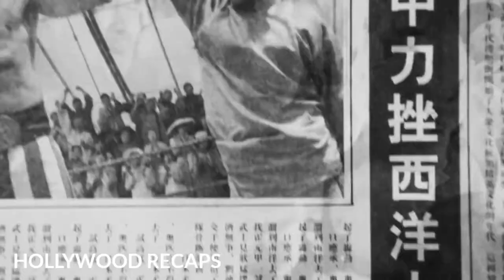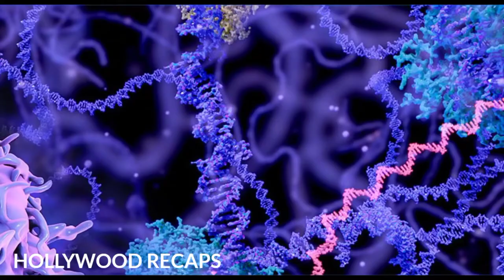Arrogent Boxer Doesn't Know This Little Man Is A Kungfu Master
Hi Friends, In this Video I have explained a 2006 Action, Drama Movie named, "FEARLESS" The film is directed by Ronny Yu. The plot focuses upon a man named "Huo" who
is the son of a kungfu master. He too become a great fighter, but is now proud. So he become arrogent and is full of debt. He had many enemies too. One of his enemy kills his family.

FEARLESS(HUO YUANJIA)
Directed by Ronny Yu
Running time: 105 minutes
Genre Science: Action, drama
Available on:  YouTube, Hotstar
Release Date:  26 January 2006
Cast: Jet Li ; Nakamura Shidō II ; Sun Li ; Dong Yong ; Nathan Jones ; Collin Chou ; Masato Harada